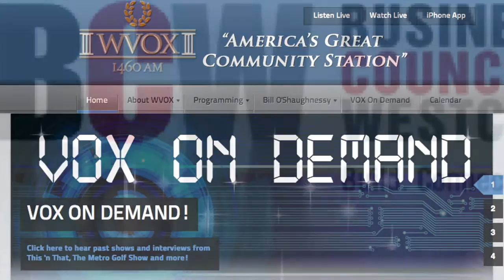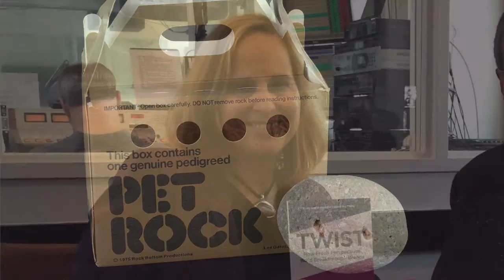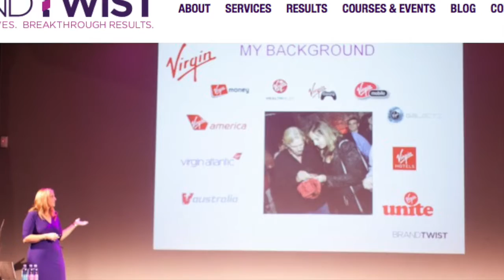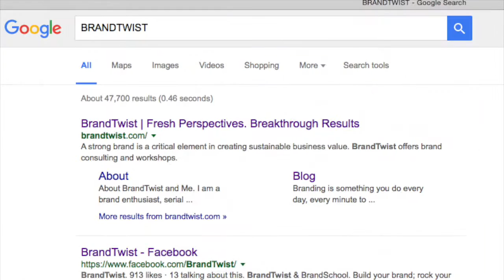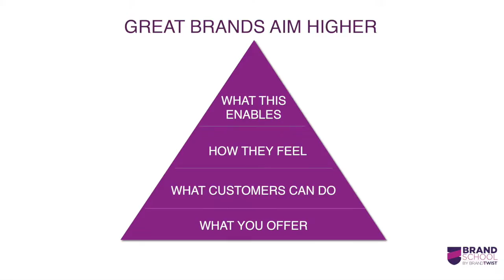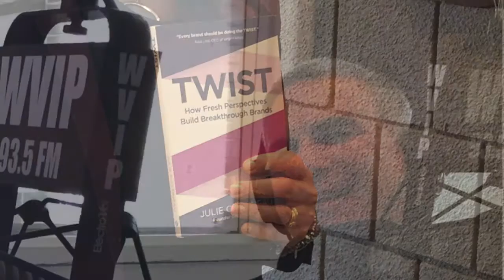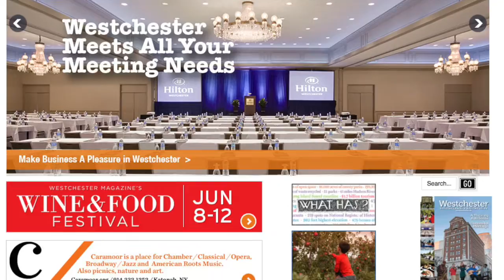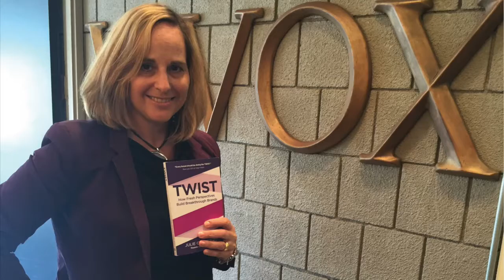TWIST Your Brand Grow Your Business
BrandTwist and BrandSchoolOnline.com Founder & CEO, former VP of Brand for Richard Branson's Virgin, author of "TWIST: How Fresh Perspectives Build Breakthrough Brands" and Westchester, NY resident is a guest on the The Business Council of Westchester's "Westchester Means Business", radio program on WVOX. The Council's Executive Vice President & COO, John Ravitz, conducted the interview. This session is full of takeaways on the fundamentals of branding for the small business owner and non-profit, how entrepreneurs can TWIST with larger brands to boost their own marketing, innovation and branding, and how working at Virgin inspired Julie's own entrepreneurial journey.